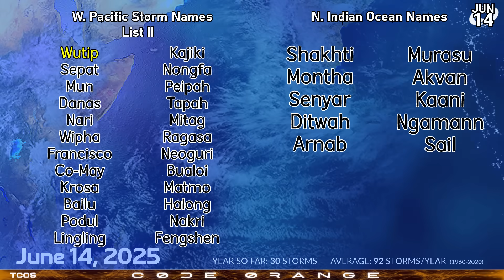Typhoon Wutip hits China as TS Dalila forms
Typhoon Wutip reached its peak intensity earlier as it reached the coast of Hainan island in China and briefly passing over land. The storm is now back over water to the northwest and has weakened somewhat, but its tight core remains in place and restrengthening is possible in the short time it has before what is expected to be Wutip's final landfall near Belhai. Red Typhoon Warnings are in effect, and the storm is likely to cause more flash flooding and strong winds over Guangdong with an additional 300mm of rainfall possible in some places.

In the Eastern Pacific, Tropical Storm Dalila was named earlier today and is now located less than 300 kilometers from the coast of Mexico. Due to the storm's large size, tropical storm conditions are possible along the coast and Tropical Storm Warnings have been posted. Dalila is not expected to strengthen too much, and is likely to remain offshore and turn towards the west following in a similar fashion to previous storms.

In the longer range, not many candidates for development are apparent, with a possible spin-up behind Dalila, and a possible system in the open western Pacific next week.